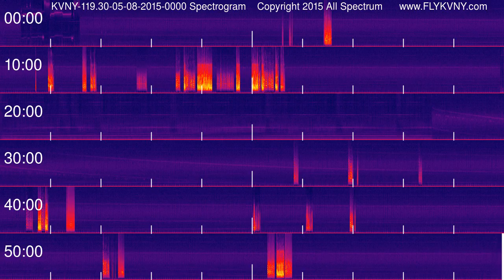Van Nuys Airport Tower Recordings 119.3 MHz 05-08-2015 0000 hour Spectrogram